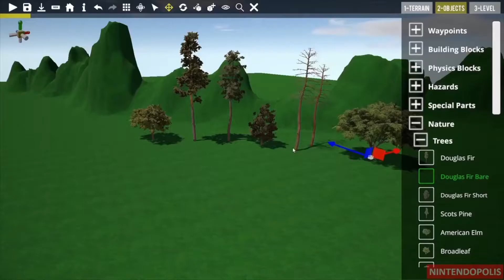Guts & Glory - Nintendo Switch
Welcome to Guts and Glory—The craziest game show on earth, where ordinary people compete in extraordinary challenges for glory!

The objective is simple: Race to the finish line while everything tries to kill you.

Dodge spinning saw blades, spikes, explosives, turrets, and a growing list of other hazards—while navigating insane tracks set in a wide variety of environments. A game full of LOLs and OMGs, where failing can be just as much fun as winning. Do it to prove your awesomeness. Do it for the laughs. Do it for the glory!